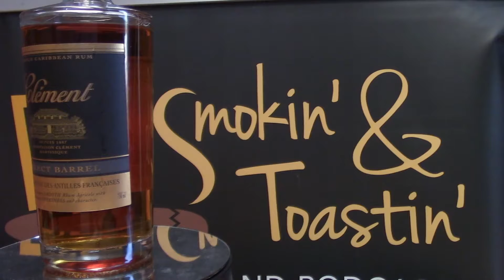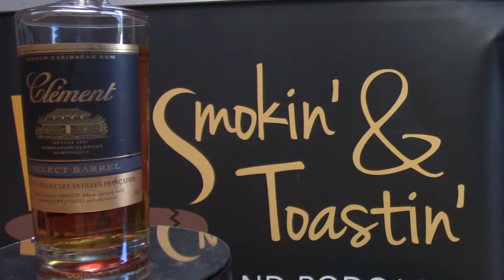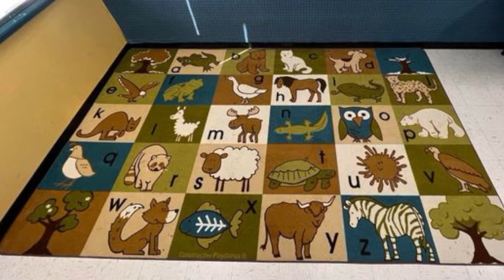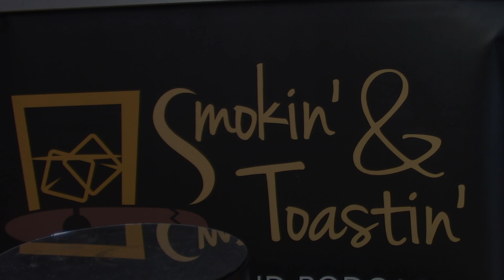EP. #254 "The Hottest Breweries In America!"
Cigar 1: San Lotano Requiem
Cigar 2: Bockock Brothers World Traveler Habano Toro

Beer Tasting: Oskar Blues Brewery "Can-O-Bliss" Hazy IPA (Longmont, CO, Breavard. NC, and Austin, TX)
Beer Tasting: Shipyard Brewing Company "Smashed Pumpkin" Ale (Portland, ME)
Beer Tasting: Phase Three Brewing Company "Pressed" Imperial Porter (Lake Zurich, IL)
Spirit Tasting: Clement Select Barrel French Caribbean Rum (Martinique)